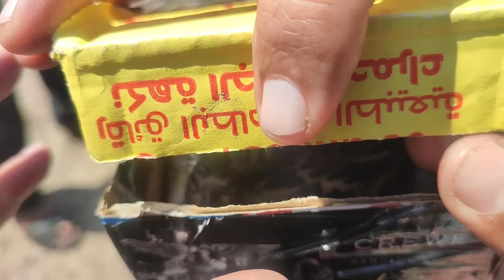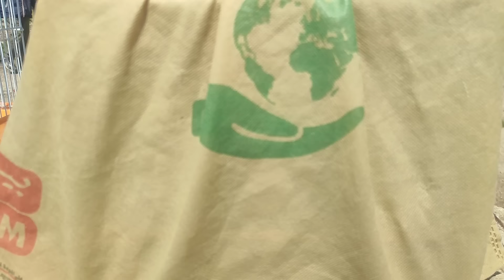سوق الأربعاء ليوم 03 ابريل 2024 أثمنة الطيور المغردة وخاصة المقنين والهجين والله يدير الخير 👍♥️